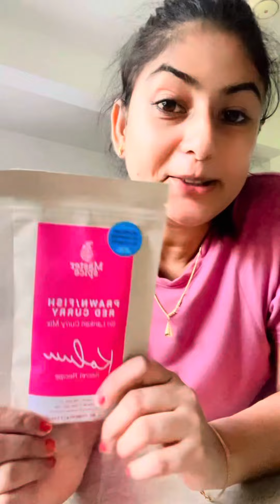දවසකට කරන්න පුලුවන් දේවල්! 🥰 A day in my life